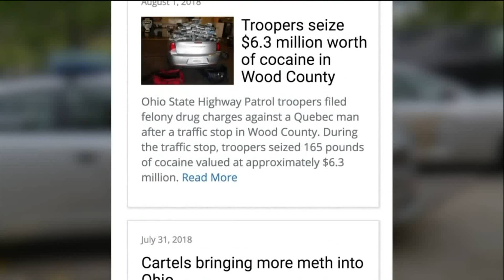Troopers find $91,000 worth of cocaine during Summit County traffic stop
Two men are facing charges after the Ohio State Highway Patrol discovered $91,000 worth of cocaine during a traffic stop in Summit County.